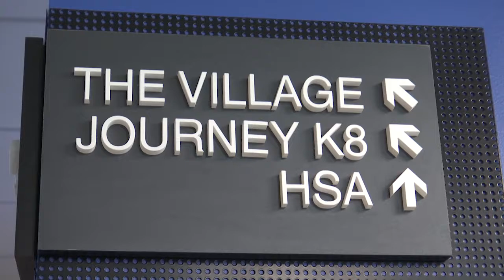Legacy Peak and The Center for Modern Learning grand opening